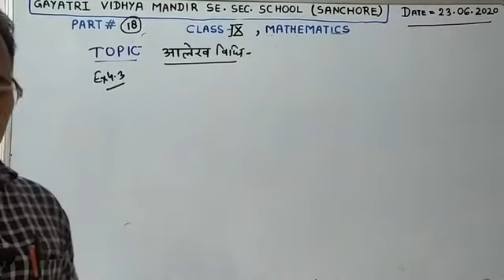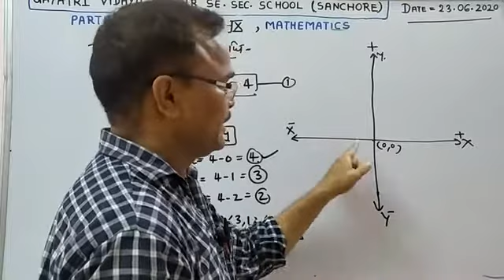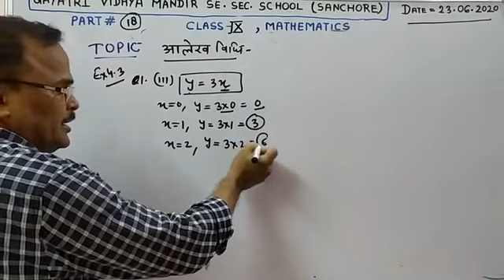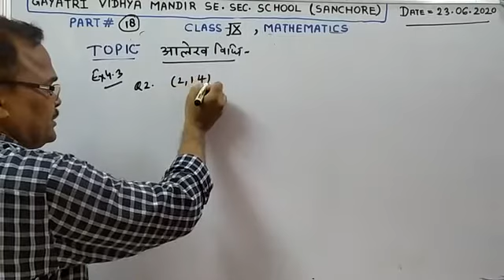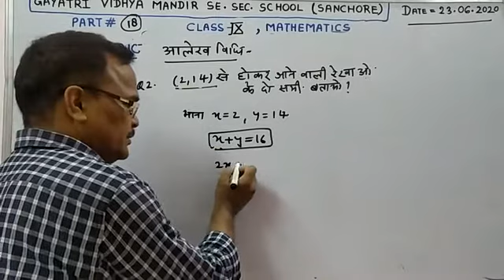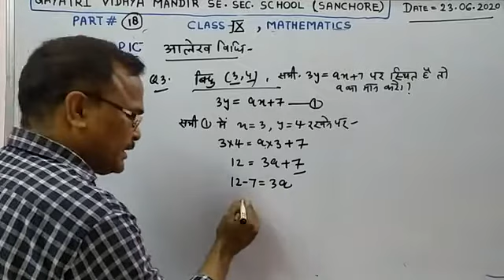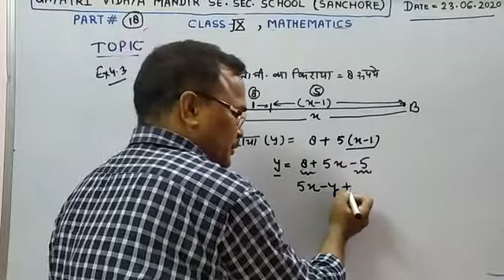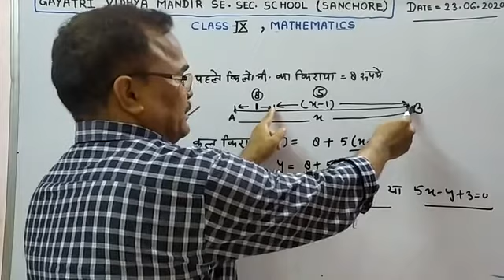कक्षा- 9 विषय- गणित अध्याय- 4 (आलेख विधि ) प्रश्नवाली-4.3 Q. 1,2,3,4